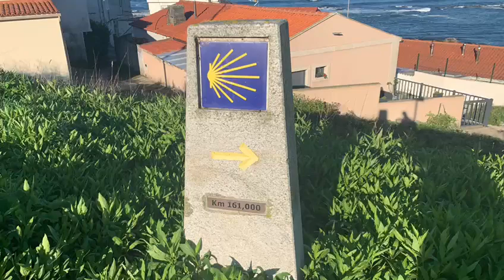Vila Praia de Ancora to Aguarda (Spain) | on to Oia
A really lovely coastal path connecting Ancora with Moleda and then continues into the beautiful little town of Caminha. I had an excellent coffee here and found the best perfumery and purchased some Shalimar - I had trouble fitting it in its box in my pack but I managed!
I took the ferry across the River Minho and ate my way up the coast to Oia.

Drop dead gorgeous Oia.